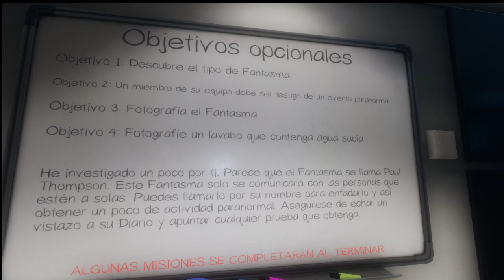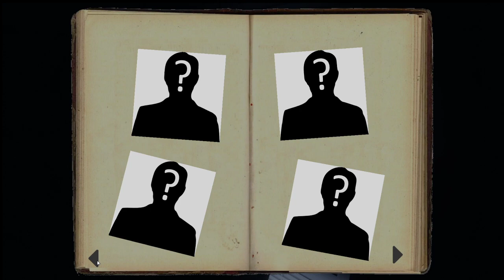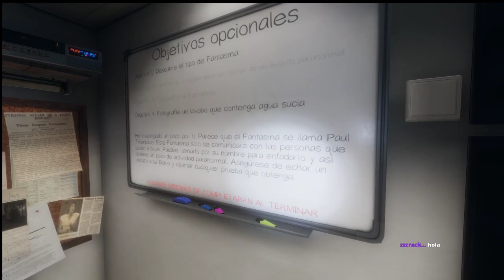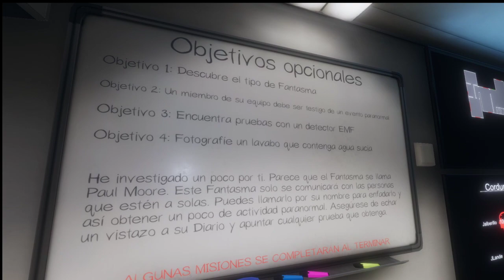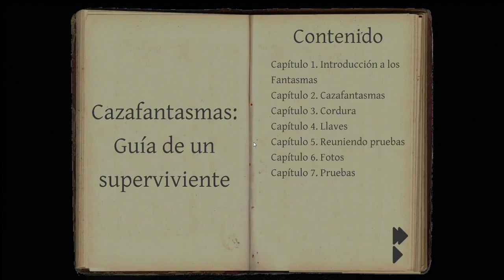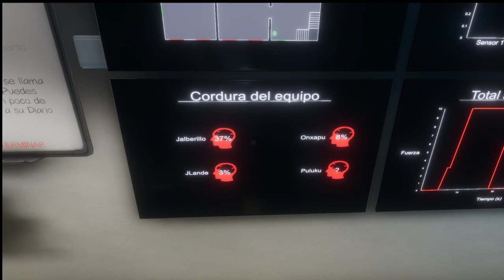Phasmophobia Día 10 - En 5 minutos